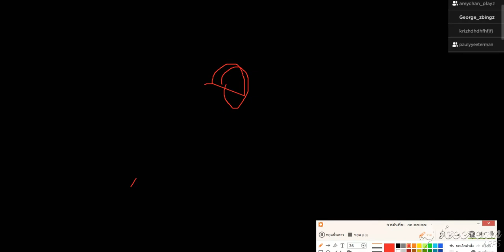PIGGY CHAPTER4 EP 3